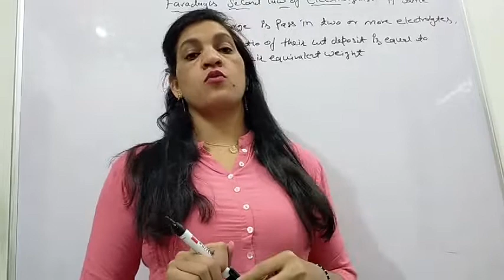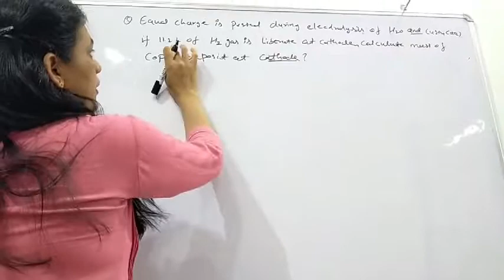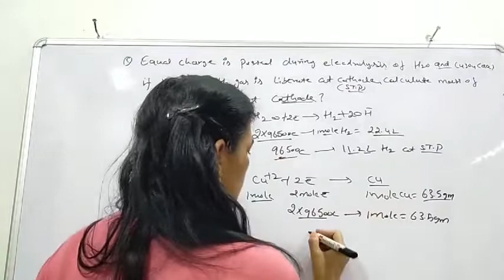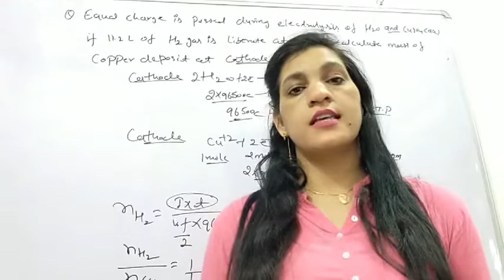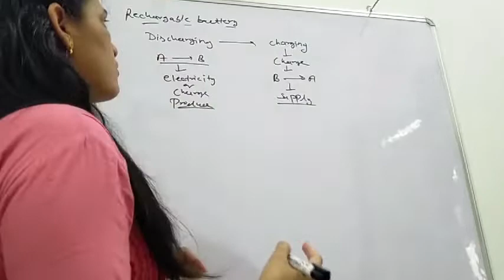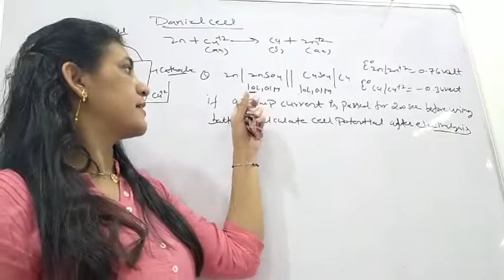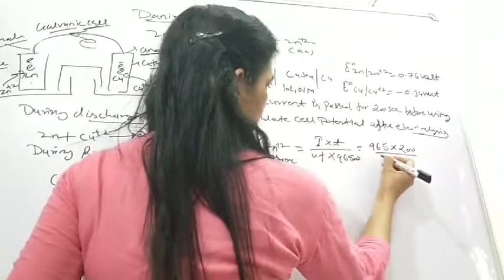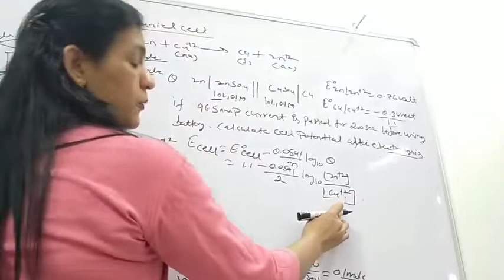Faraday second law of electrolysis, jee, neet numericals based on Faraday law